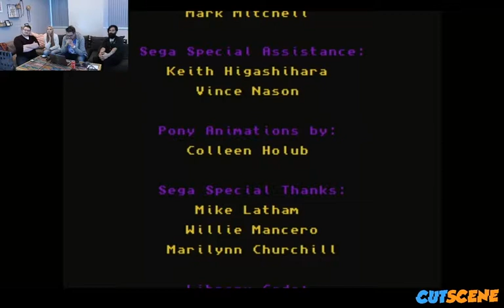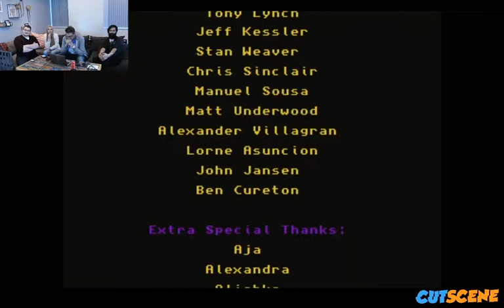CUTSCENE // EP 002 // ROCKBAGS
CUTSCENE //
EP 002 //

ROCKBAGS //

In which we bust out old Sega Genesis games from Ottawa's Artech Studios, and we may even beat one of them.

GAMES //
DARK CASTLE (GENESIS) //
CRYSTAL'S PONY TALE //